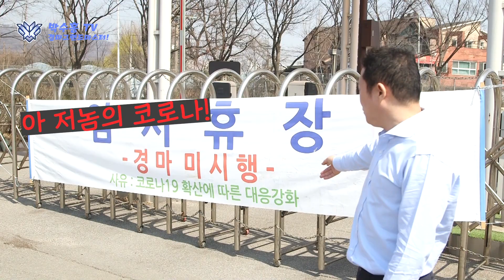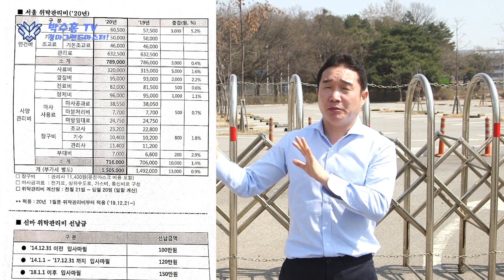만약 경마장이 4월에 시행한다면? 이러다경마까먹겠다.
경마는 도대체 언제 시행이 될까요? 만약 4월에 시작이 된다면 경마는 어떻게 진행이 될까요? 어찌됐든 열리긴 할텐데 준비를 해야겠지요.
으아아아~~~ 생각만해도 복잡하다~ ㅠ_ㅠ